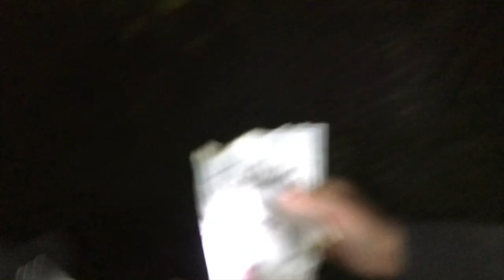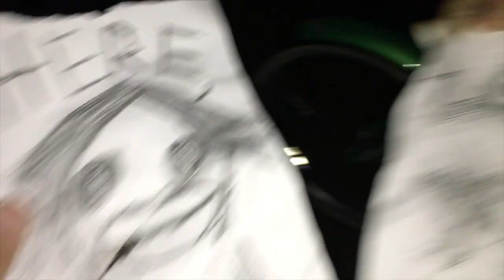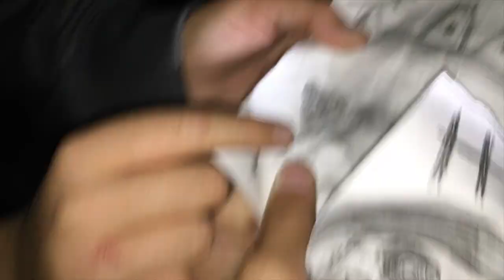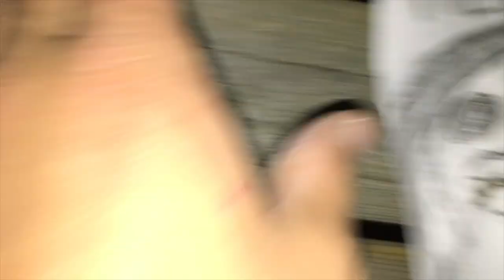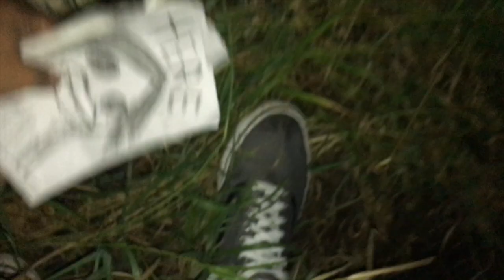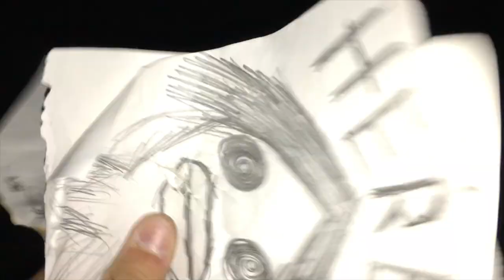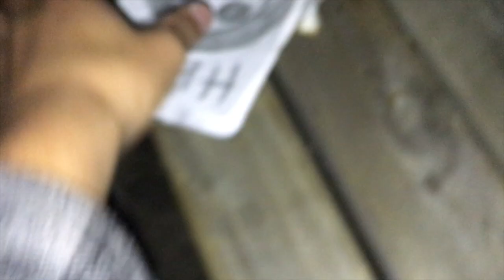THE AWAKENING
This video is about THE CREATURE